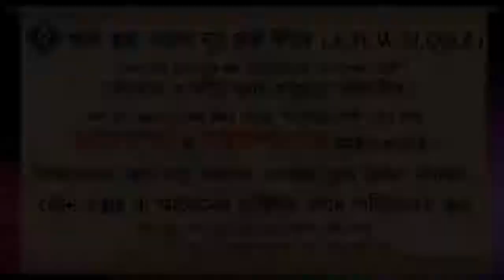রাগ নিয়ন্ত্রণের উপায় ᴴᴰ┇শাইখ মোহাম্মদ রাশীদ আহমাদ